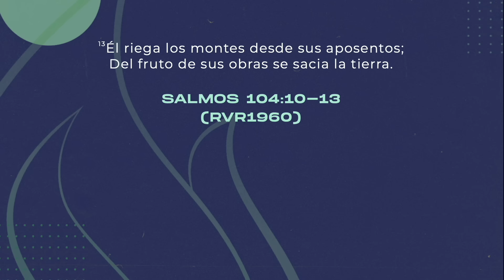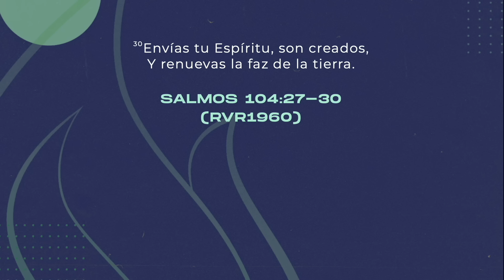DIOS SE MUEVE EN LOS PEQUEÑOS DETALLES › › • Pastora Yesenia Then